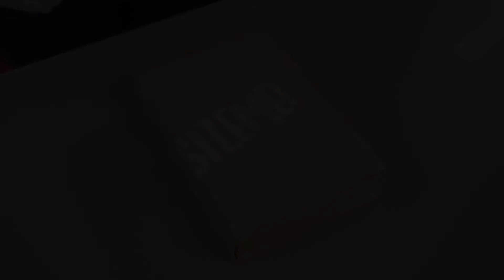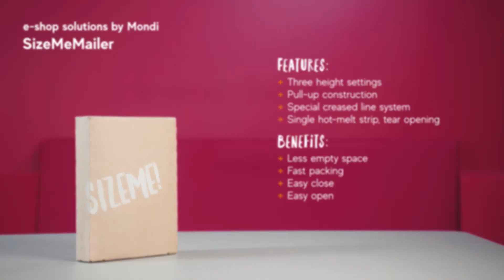SizeMeMailer Folding Video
In the following video we explain step by step how the folding and packing of the SizeMeMailer works.